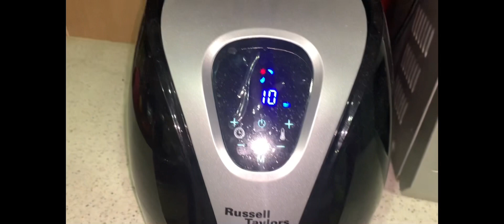HOW TO COOK SPROUTS USING AIR FRYER/FIRST TIME 🤭/Dailymarie official 💜